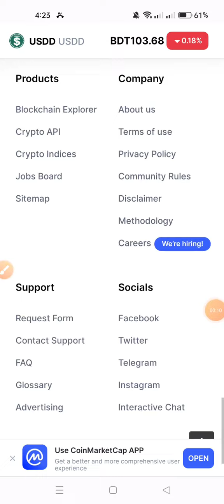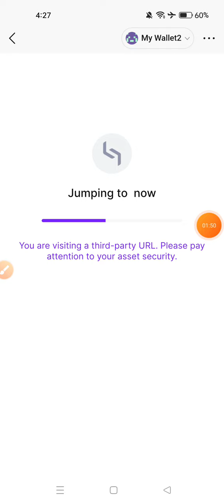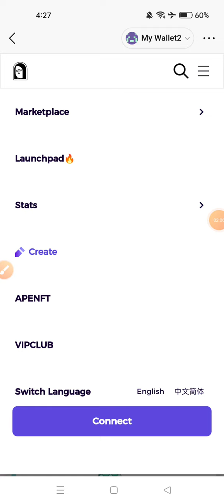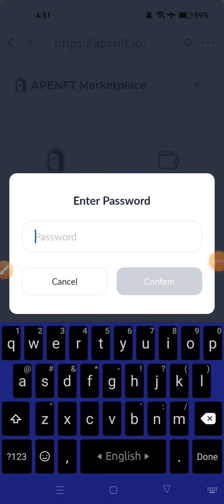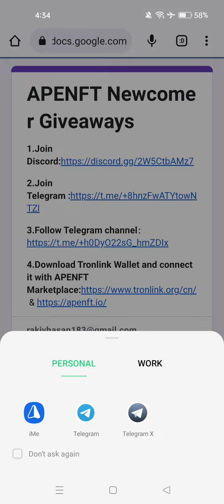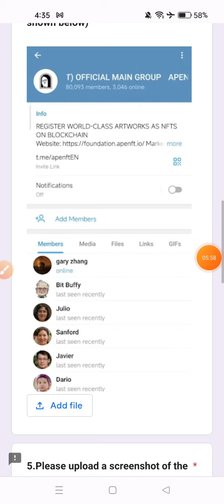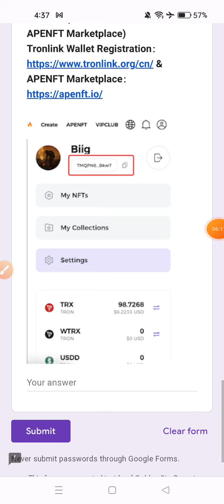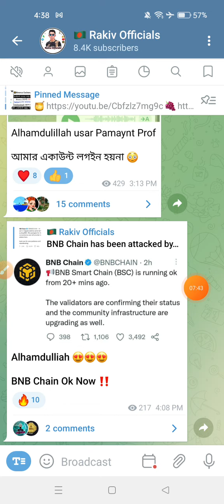ইনস্ট্যান্ট 5$ USDD Claim | Unlimited কোপানোর Offer | Already Kucoin, Bitmart Exchanger Listed Offer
CoinMarketCap Airdrop
CoinMarketCap Learn & Earned
Binance Offer

@Earnings Rakiv YT  @Rakiv Official YT